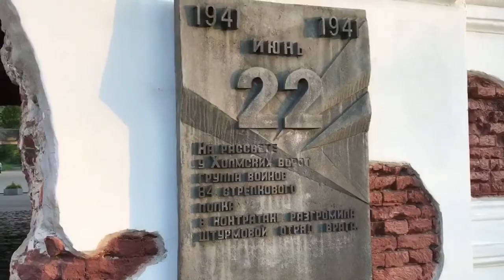Автопробег Москва - Ницца День 1 Москва - Брест Коуч в отпуске #‎ТолькоВперед‬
Автопробег Москва - Ницца День 1 Москва - Брест
Коуч в отпуске.